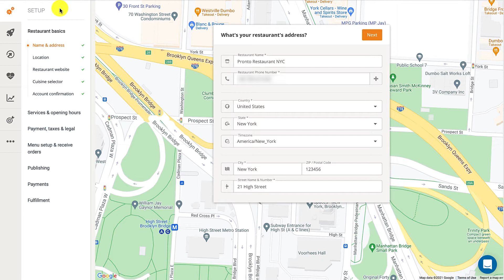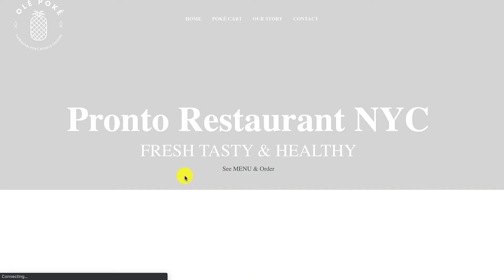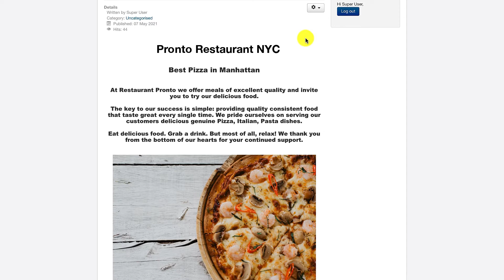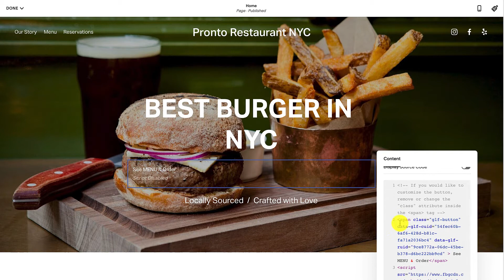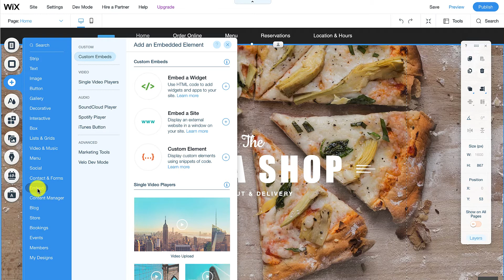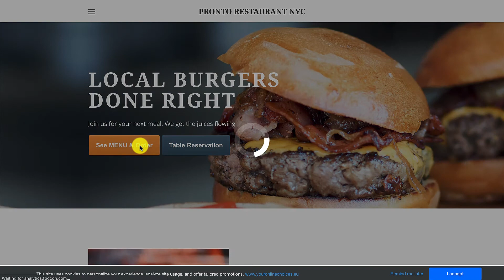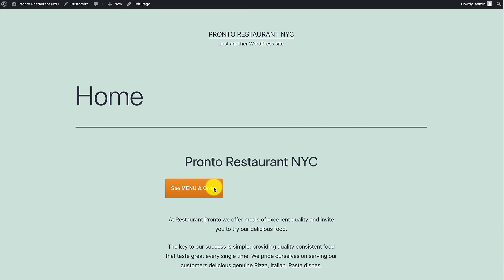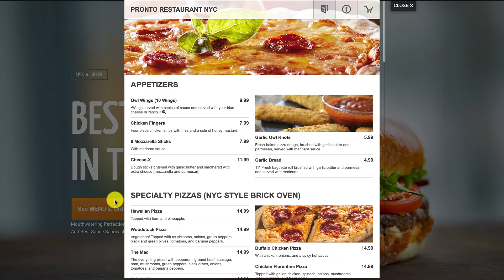How to create the "order online" button in different website builders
Check out our video to find out how restaurant owners can add the "order online" button in various website builders, in under 3 minutes.

**Timestamps:**

00:00 - Intro

01:09 - How to publish button in Drupal

01:48 - How to publish the button in Duda

03:06 - How to publish the button in Joomla

04:20 - How to publish the button in Squarespace

05:23 - How to publish the button in Wix

06:43 - How to publish the button in Weebly

07:58 - How to publish the button in WordPress